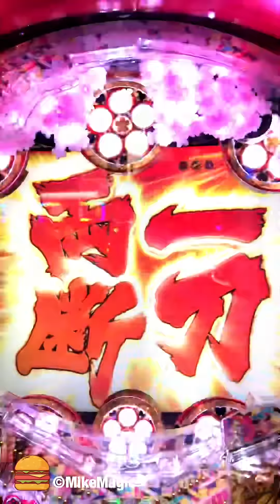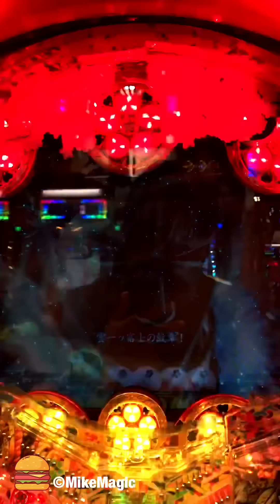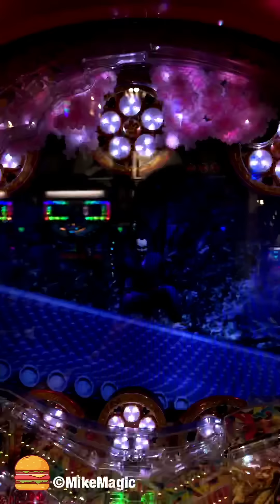一刀両断擬似連2回！双戟一閃から前田慶次参る！ CR 真・花の慶次2 【月と涙と】【縦長動画】【スマホ】【真花の慶次2】